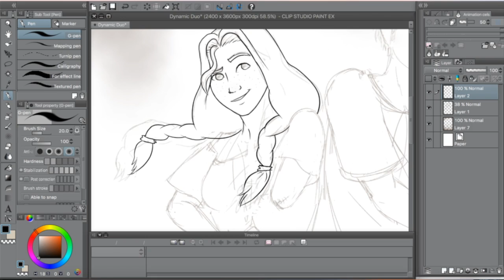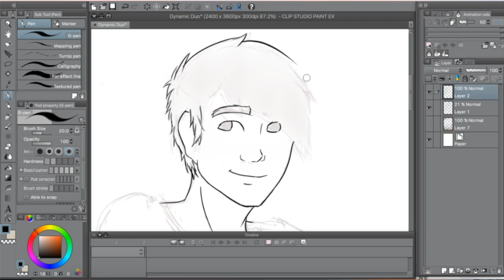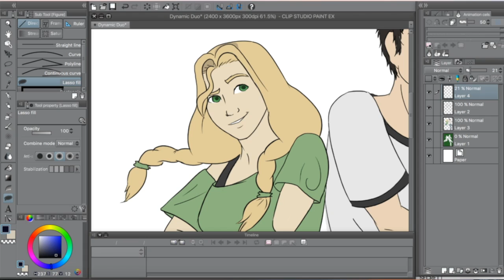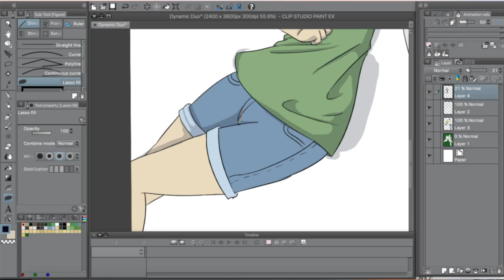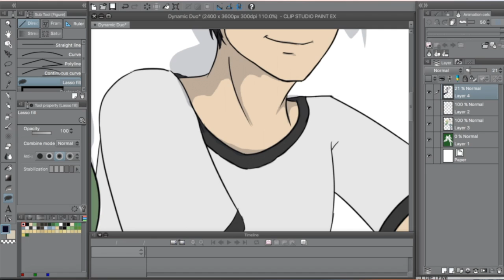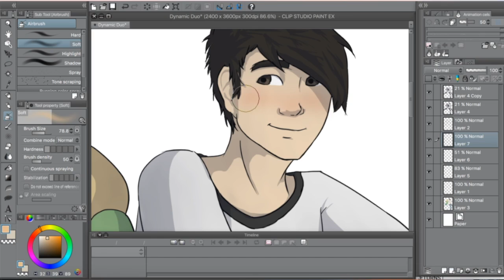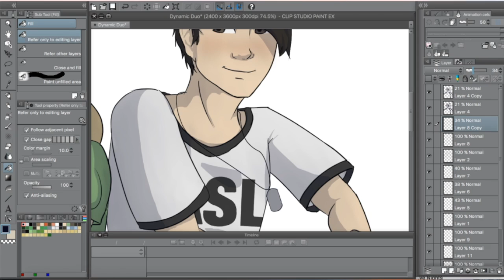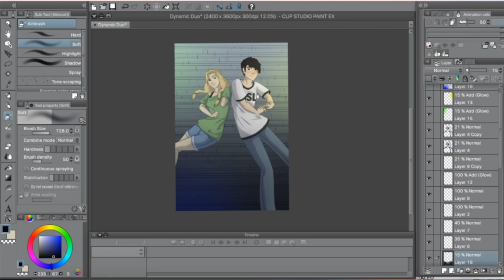Dynamic Duo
I thought it was about time to draw my characters, Kay and Parrish. I actually had this speedpaint ready a few weeks ago but it wouldn't upload but look! I finally got it to work. Anyways I hope you guys enjoyed this speedpaint because I always enjoy making them for you guys.